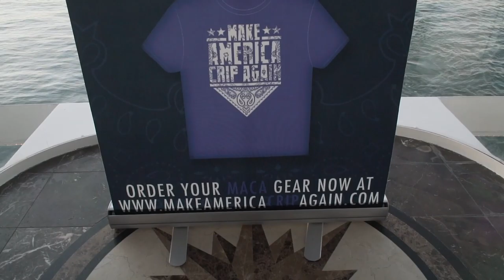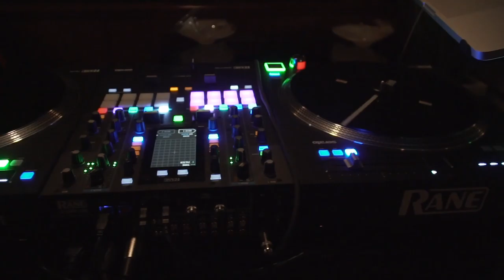MASTAMIND GRRRD AWARDS VLOG